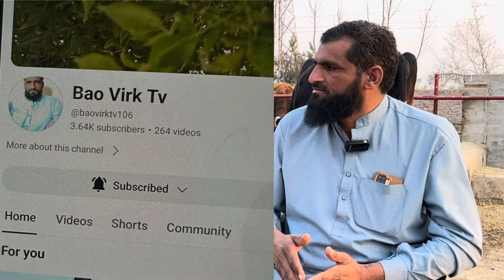Small dairy farming business idea